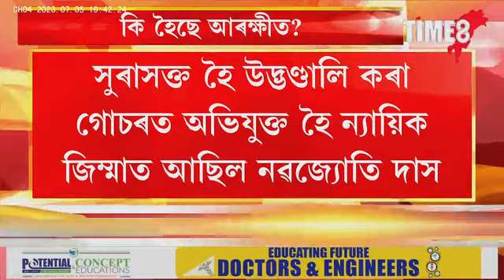কি হৈছে আৰক্ষীত ? এইবাৰ জে'লৰ পৰা পলাল দুৰ্ধৰ্ষ কয়দী